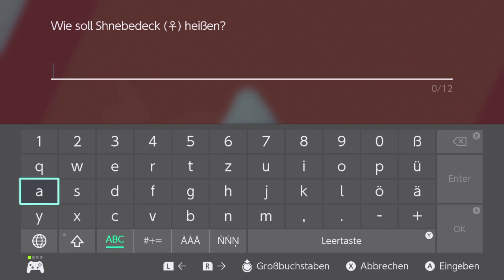Pokémon Schwert | 05 | Ich hasse Botogel -_- [ Lets Play ]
Da will man nur in Ruhe Pokémon fangen und schon kommt Botogel und macht alles streitig.